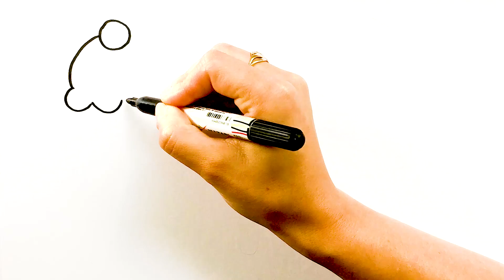HOW TO DRAW A SWEET ICE CREAM - Drawing and Coloring Bolalar uchun muzqaymoqni qanday chizish mumkin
⭐️ Learn How to draw a CUTE ICE CREAM for kids easy and step by step.
⭐️ Draw this cute ICE CREAM by following this drawing lesson.
⭐️ Bolalar uchun muzqaymoqni qanday chizish mumkin